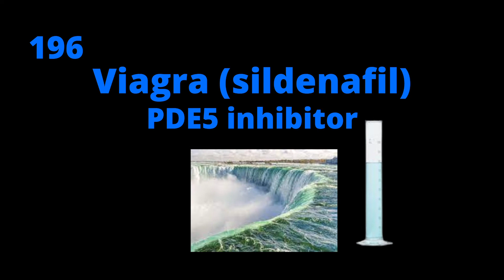(196) Viagra (sildenafil) How to memorize fast - brand and generic drug names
(196) Viagra (sildenafil) Memorize brand and generic drug names fast with mnemonic associations that stick in your brain like gum on hot asphalt sticks to your shoe. 30 seconds per drug. 50% bizarre, 50% entertaining, 100% memorable!